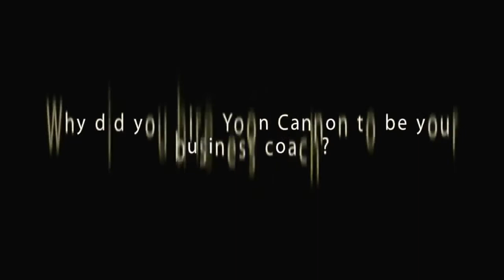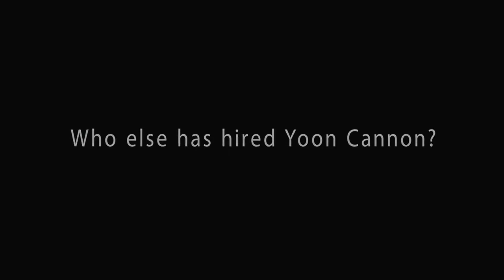Benefits of Mastermind Groups fo Small Business Owners - Testimonial for Yoon Cannon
Local small business owner shares why she joined Yoon Cannon's Power Biz Academy, mastermind group and the results how it helped her to grow her Promotional Products & Print business.

Find the right business coach for you. Sign up for a free 30-min. Discovery call with top business growth expert, Yoon Cannon here: